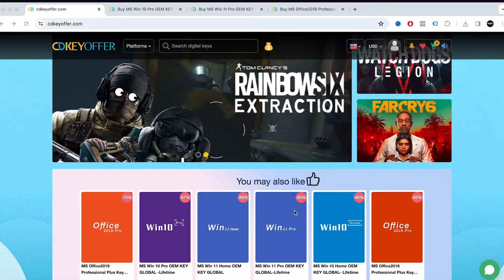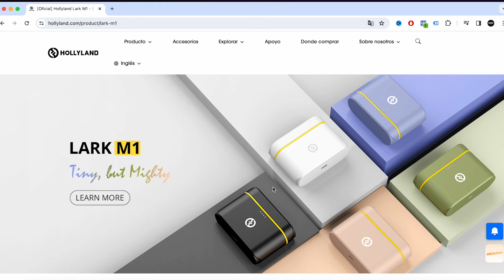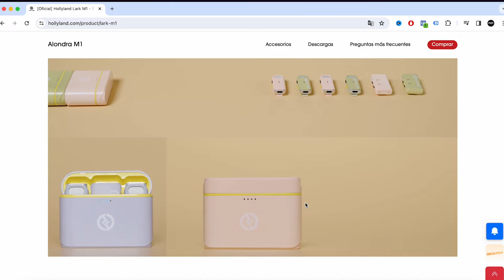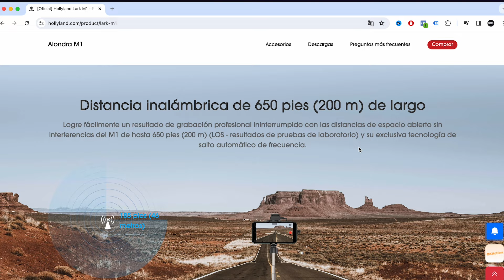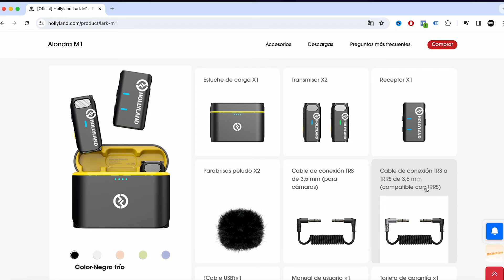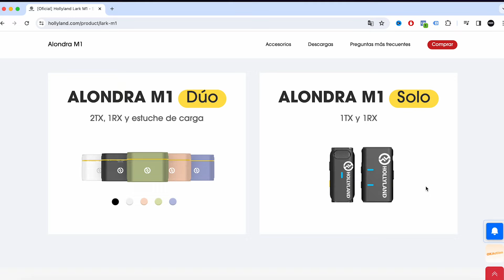Hollyland Lark M1: Unboxing y características - MICROFÓNOS INALÁMBRICOS 🤩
Presentamos la nueva adquisición del canal: los nuevos micrófonos inalámbricos Hollygand Lark M1.

👉 Conseguilos acá

¿Te gustó este video? Podés invitarme un café ☕